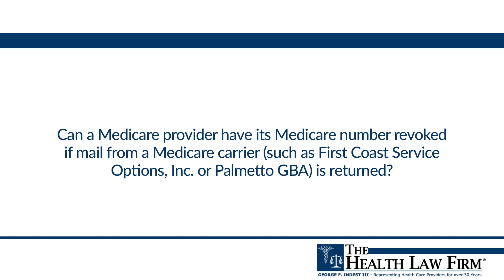Can a Medicare provider have its Medicare number revoked if mail from a Medicare carrier...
Can a Medicare provider have its Medicare number revoked if mail from a Medicare carrier (such as First Coast Service Options, Inc. or Palmetto GBA) is returned?

Yes, it can. A Medicare provider is required, by law, to keep all of its addresses on file with the Medicare program up to date, constantly. There are several different addresses you have to be concerned about. One is your administrative address. Two is the address to which payments are made. And three is the actual physical address of the business, so unless you keep all of these up to date on a regular basis, then Medicare has the right to revoke or terminate your billing numbers, and it happens quite often, if mail is sent to you, and it is returned by the post office, even if your office is only closed on a temporary basis, as in a hurricane or a natural emergency. Then, you have to make arrangements and make immediate changes to your address with Medicare, in order to prevent further administrative action.